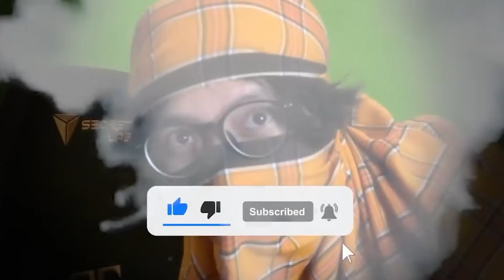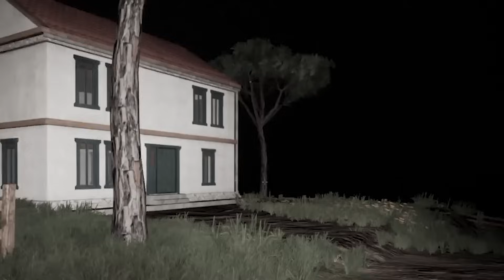UDAH MAU PULANG TETEP AJA DI KEJAR! HANTUNYA KANGEN ? - A Technician's Nightmare Indonesia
Main bareng  @GOGOGOY    @Epun7    @MrSonalibaba   quatro penakut ini bakalan nemenin kalian kedepannya ! siap-siap sama teriakan kita berempat !